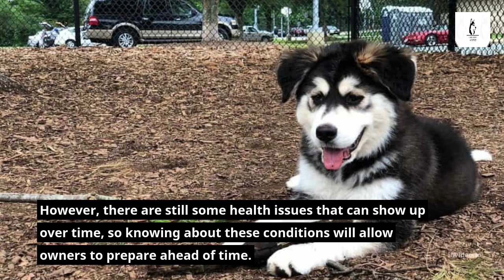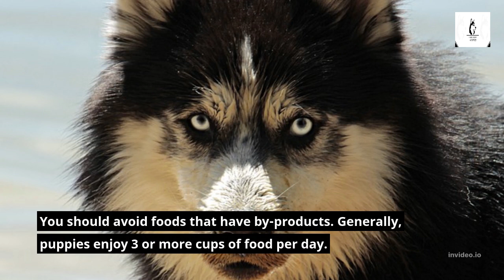Husky Great Pyrenees Mix Part 2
Introducing our newest family member, a Husky Great Pyrenees mix puppy! In this video, we show you what he's like and how he's been settling in.